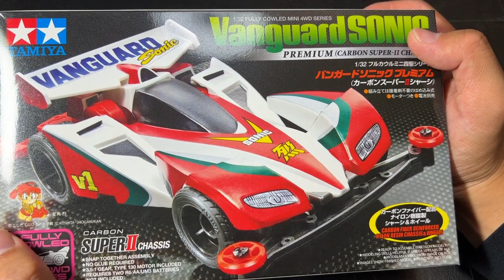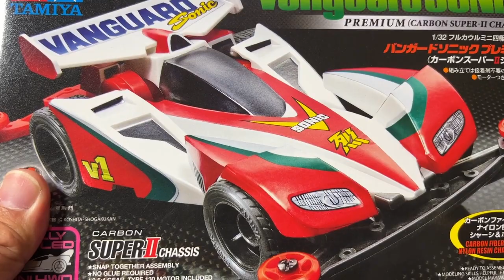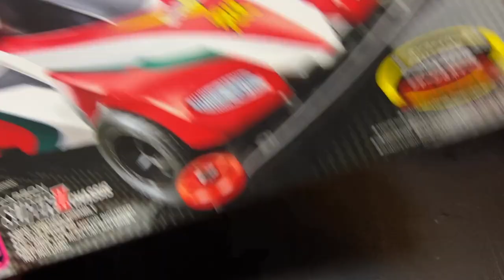【ミニ四駆】バンガードソニックを紅に染めてみた。